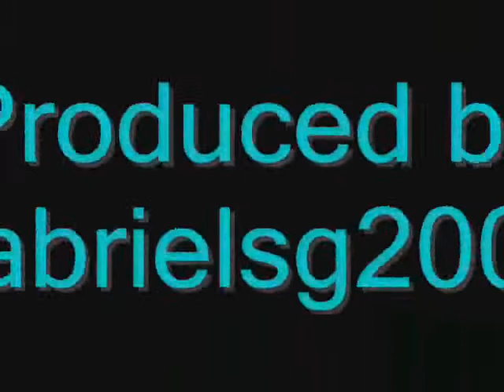Lego Star Wars: "Never mess with Rotta"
A short brickfilm that I made just for fun.